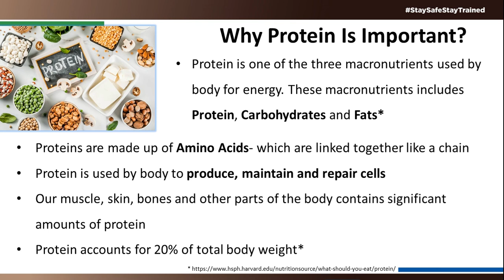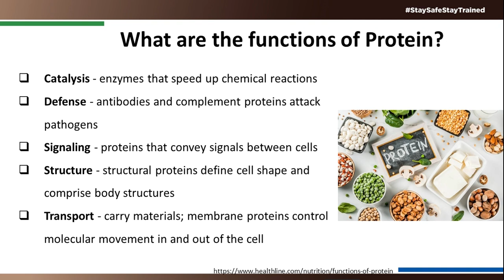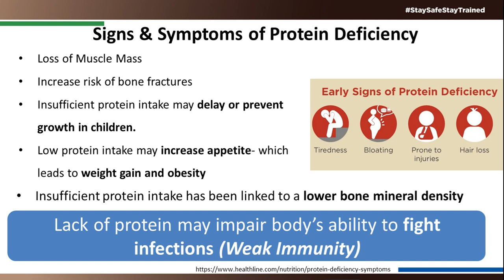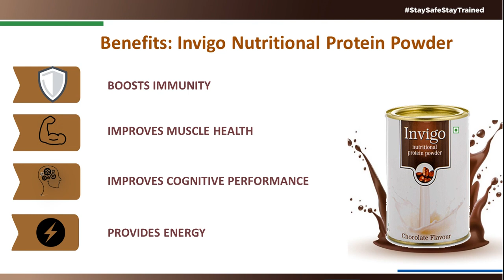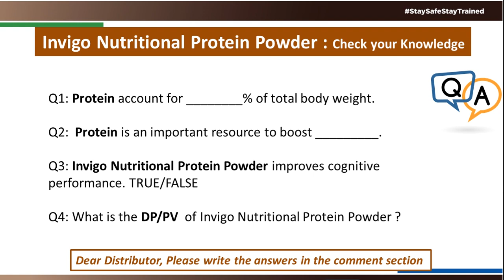Day 107 Product E -Training -Vestige Invigo Nutritional Protein Powder Part - 1